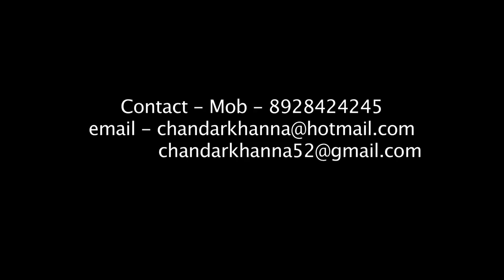FTII's Alumnu Chandar Khanna Teaching Acting.Daughter comes to know she is Adopted